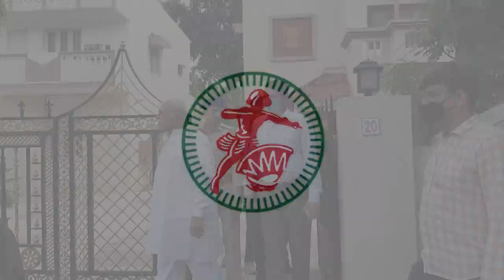જામનગરમાં બોક્સાઈટનાં વેપારી તથા લોહાણા અગ્રણી અરવિંદભાઈ પાબારી પર હુમલો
Voice by Aditya Jamnagari